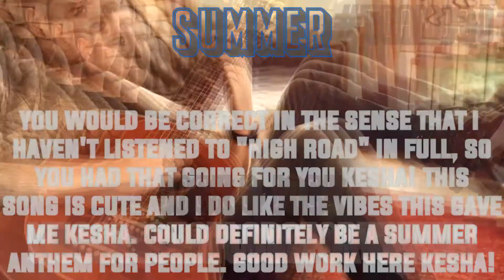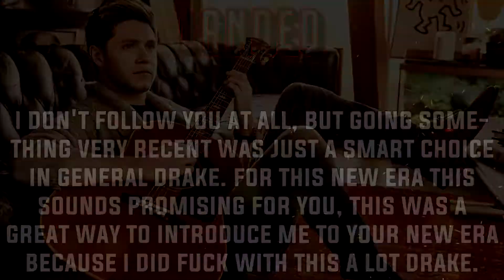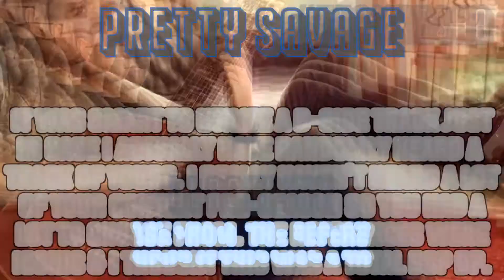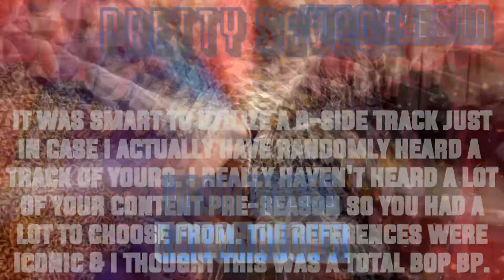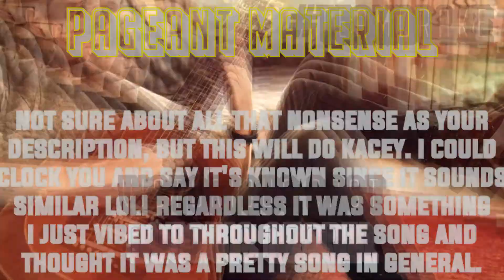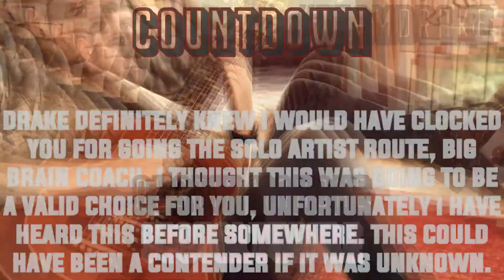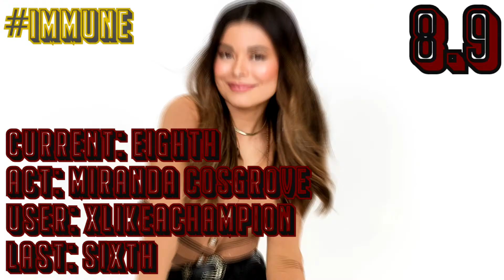x Problem 37.16 x Unknown Songs x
Drake - problematicpsycho
Hailee Steinfeld - Alexis Smith
Jack & Jack - MusaTecnaFloraForTheWin
Kesha - xXEllieBellXx

Austin Mahone - jtotalturtle
BLACKPINK - xStarryEyedx
HSM: The Musical Series - ScottIdols
Kacey Musgraves - xeatallthiscake
Katelyn Tarver - IaMmE1224
Miranda Cosgrove - xlikeachampion
Neon Trees - KatanaJohn
Pokémon Cast - Marks
Victorious Cast - Aquatic Azarel

24th. EXO - Dylan Lightning
x. Sofia Carson - RealityIsABxch
23rd. SHINee - Hoeah
22nd. Allie X - xpsychohigh
21st. IZ*ONE - Rocky Pop 101
20th. Beyoncé - I Am Groot
19th. CLC - Dearly XO
18th. Stray Kids - FlaggedALot
x Sofia Carson Returns x
17th. Sofia Carson - RealityIsABxch
16th. Sigala - Loukas
15th. Galantis - TheWildArcanine
14th. Natalia Kills - xfallingsnow x
13th. Alec Benjamin - FluffyMikey
12th. Bratz Cast - Liam Tanaka
6th. VIXX - KingOfTrash
11th. Hamilton - PurpleAries
10th. Lady Gaga - XxArianaIsLyfexX
5th. Meghan Trainor - Tyler R
9th. ???